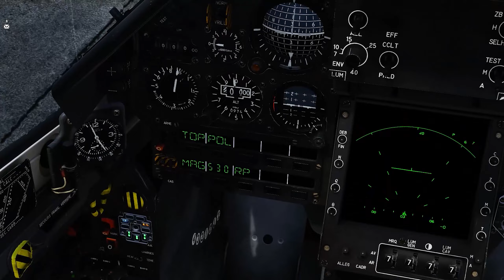Mirage 2000C défense de Maykop avec ATC sur BFR avec Wingman - DCS WORLD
On fait une sortie en Mirage 2000C sur le serveur Bullseye Francophone (BFR) avec Guilty en F/A-18C Hornet et Cage en ATC. On défend la base et je perd mon Wingman.